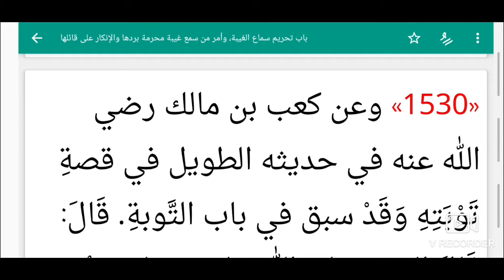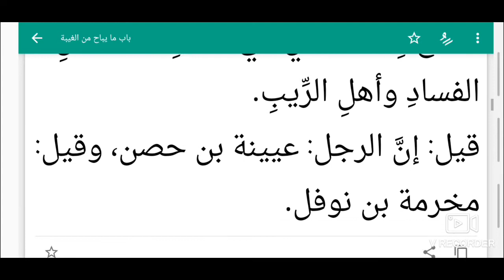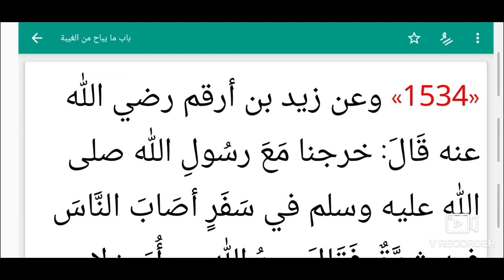S5 Ep 03 Riyad Swalihina